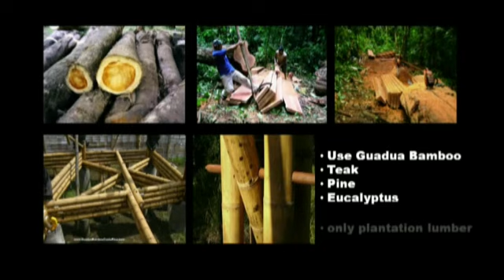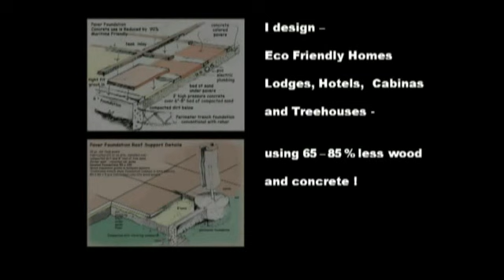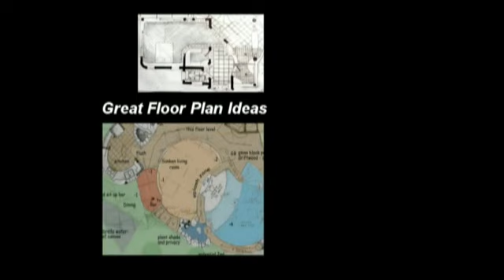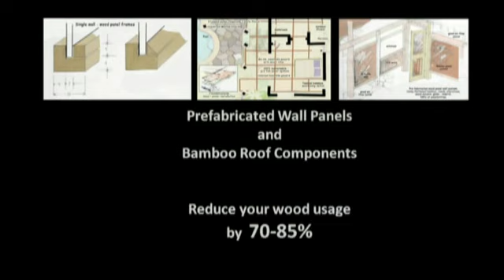Green Home Designs, Eco Friendly, Sustainable Designs in Costa Rica, Panama Architects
Green home designs, eco homes, what is an Eco Friendly House? An Eco friendly house is one designed to have as little negative impact on the environment as possible. Of course while this sounds simple enough there are a huge range of different options available to you in order to create a green home built according to green and conservation standards.   Furthermore different home owners lie at different places along the scale. For some it  has to be built from the ground up, using renewable building techniques and environmentally-friendly materials. They need to be insulated to within an inch of their lives, have rooftops and are powered entirely from renewable energy in the form of solar power, air source heat pumps, wind turbines and the like. They have composting toilets and collect rain water to bathe in, are triple-glazed and are designed to make the best use of the available natural light. For most people though, however interesting a concept this may be, it is a step further  than is practical. Most people who care about the environment already own a home and rather than wanting to move completely into custom-designed home and possibly even self-built home, they want to do their best to turn their existing property into an energy efficient comfortable living spaces. Fortunately there are lots of things you can do right now and for very little money to significantly reduce the carbon footprint of your new or existing house without you having to give up on your home comforts. Indeed the best success in offering all the pleasures and comforts that most consumers expect from their homes but without them needing to contribute to global warming or the destruction of the planet. eco architects specializing in carbon neutral eco (ecological) architecture, eco building and sustainable home designs.

Architectural portfolio of Green Projects and On line photo gallery -

Looking for a Costa Rica Contractor to help build your dream home, I can help your house plans or eco project on paper before you start finding a contractor to build your project or development. Tell me more about your project, send photos of your lot, homesite or ocean view property. Once you answer my 40 question naire, my consultation fees is $40 pr. hr. for drafting and only $ 20 pr hr. admin. ( hrs. associated with ;travel,photo, image resize, word,email, on line communications ). Once I know your design requirements.  I can usually sketch out a conceptual to scale, open air floor plan and home design for under $750-$1500, which is affordable and inexpensive for solid LEED architectural certified advice and green concepts for your eco design. If you are interested in custom home designs in Costa Rica, my retainer is $1000 which includes the first 14 hrs.  .